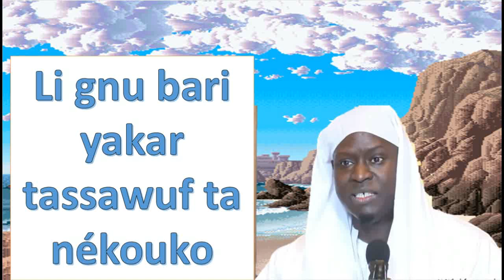yi gnu bari yakar tassawuf ta nékouko